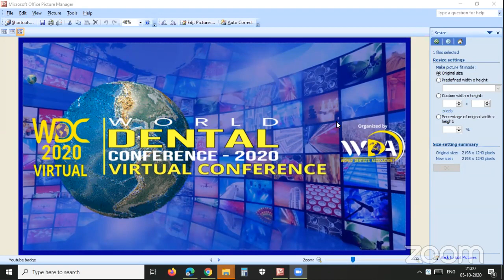World Dental Conference Guest's Personal Meeting Room